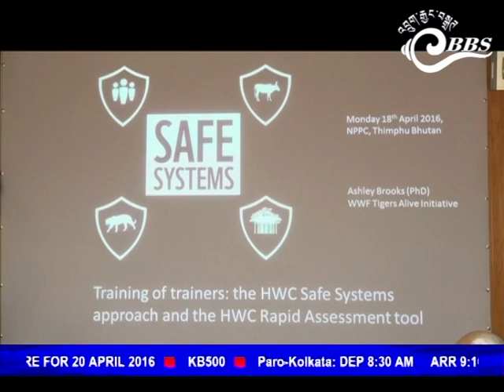News Coverage of the Human Wildlife Conflict SAFE systems training.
This video is about the first Human Wildlife Conflict SAFE systems training held in Bhutan.